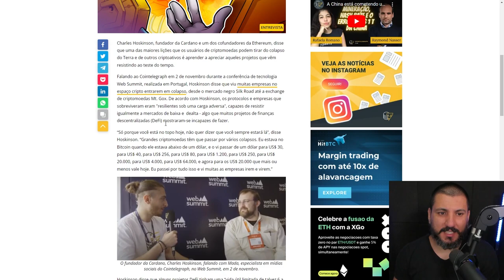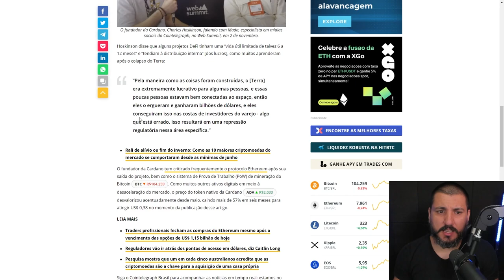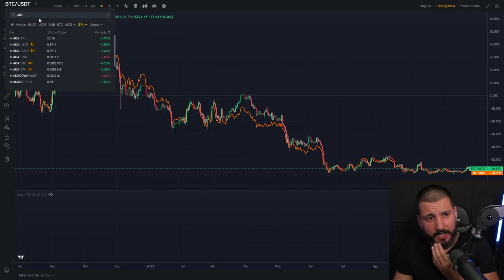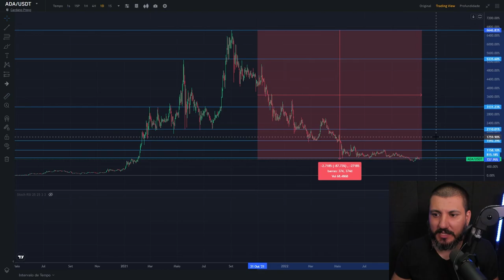FUNDADOR DA ADA CARDANO IRRITA COMUNIDADE CRIPTO